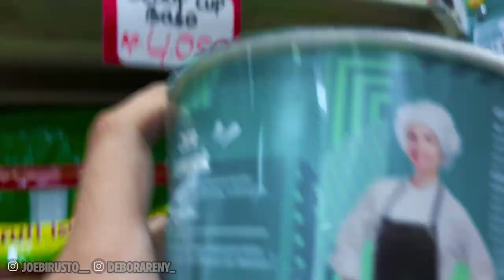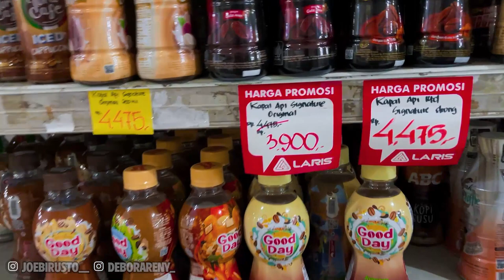BELANJA CEMILAN, MINUMAN PERSIAPAN LIBURAN!! 😍 Ga Sabar